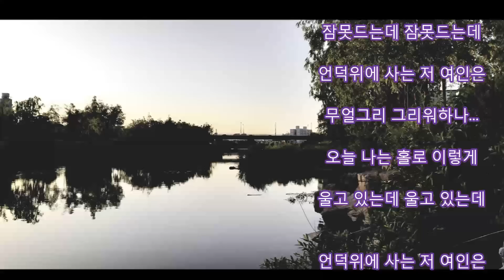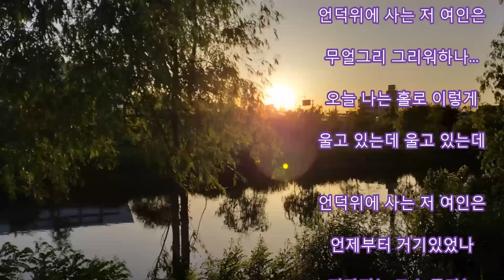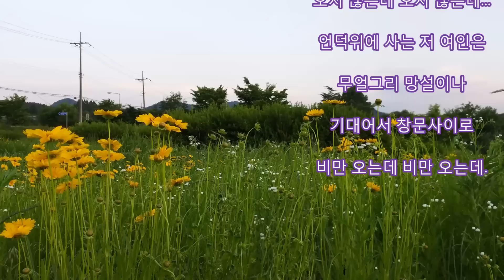김목경 - 언덕 위의 여자 kpop 韓國歌謠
언덕위에 사는 저 여인은

누굴그리 기다리나

오늘 나는 홀로 이렇게

잠못드는데 잠못드는데

무얼그리 그리워하나...

울고 있는데 울고 있는데

언제부터 거기있었나

기다리는 그 누군가는

오지 않는데 오지 않는데...

무얼그리 망설이나

기대어서 창문사이로

비만 오는데 비만 오는데.